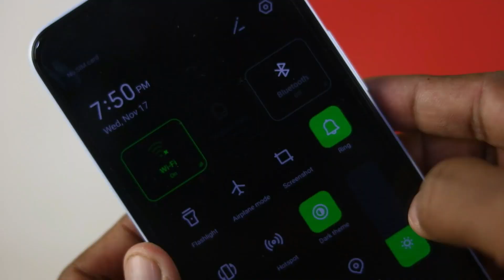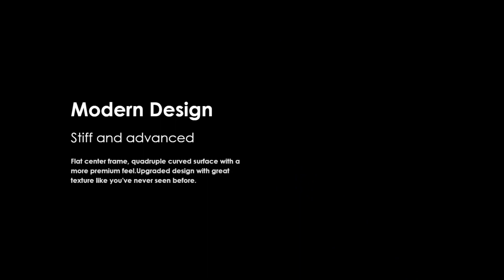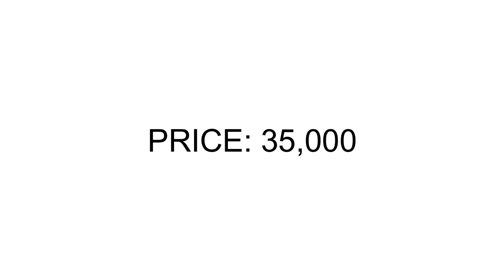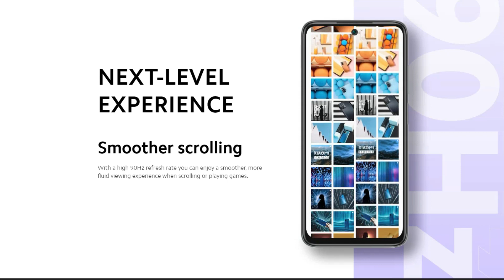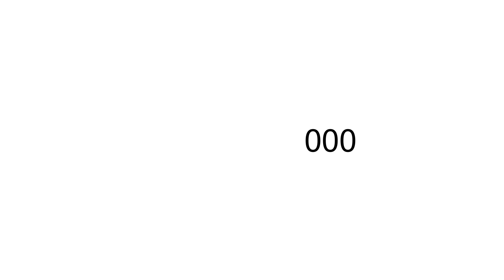Top 5 Best Phones From 30,000 to 35000 / 2022 🔥 Latest Mobile Phones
Hello guys in this video i am going to show you.
1. Best phones under 35000 in pakistan
2. best smartphones under 35000 in pakistan 2022
3. Best new smartphones under 30000 to 40000 in pakistan
4. best midrange mobiles in pakistan
5. best phones under 40k
6. best smartphones under 35000 in pakistan 2022

new mobiles,best smartphones,mid range mobiles,tech craze